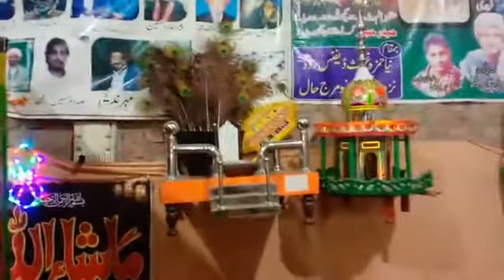Amad suchiar pak shahid rabani sarkar at astana sain ranjha halaan lahrian wali sarkar sialkot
آمد اولاد پاک سچیار غریب نواز
جناب سُلطان شاہد ربانی سرکار
7.3.2020